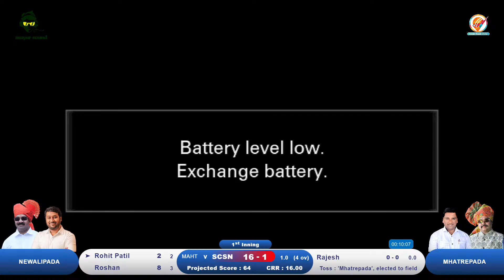Newalipada Vs Mhatrepada | Amdar Chashak | 2023